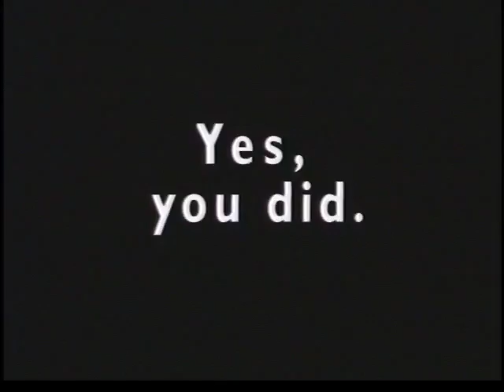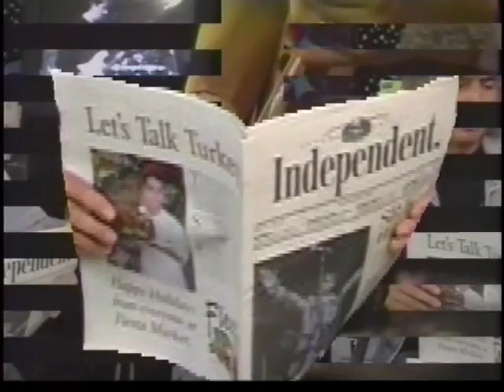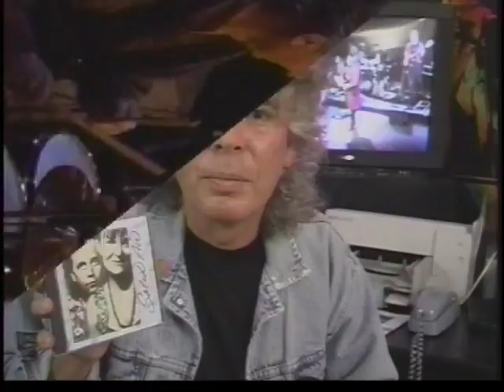Zone TV show 15 / Broadcast Date - 10/31/97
Danny Sorentino, Solid Air, Joanne Rand with Kimock and Vega

I am posting all 23 ZTV shows in a row as a public document of our two years of hard work. The show features many local musicians from around the Sonoma County area. Many of the shows feature Steve Kimock in many different ensembles. The list of musicians is extensive. ENJOY :-)

Some of these shows have already been posted. However I am posting them again so they can all be here in one block.

ZTV was a classroom for our studio. You can see the progress in our production from Show 1 to show 23.